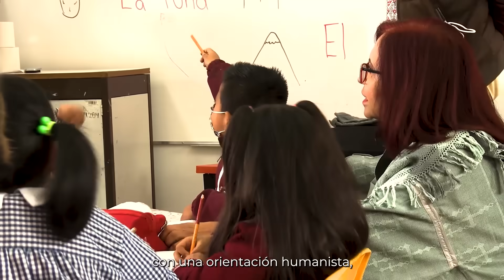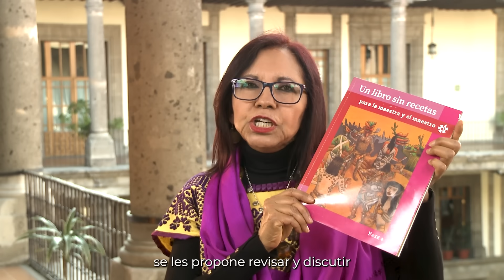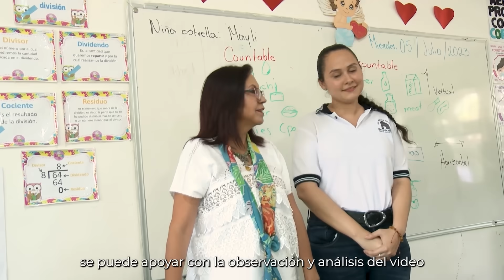Consejo Técnico Escolar Segunda Sesión Ordinaria - Octubre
Consejo Técnico Escolar Segunda Sesión Ordinaria
Para maestra y maestros